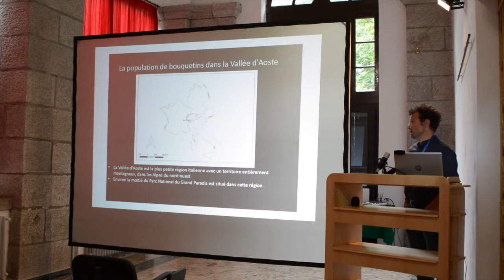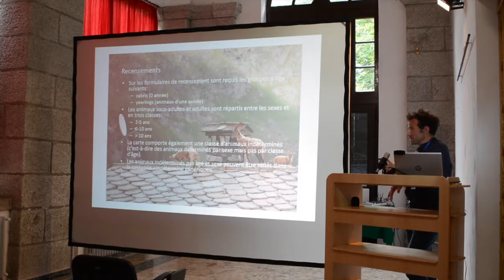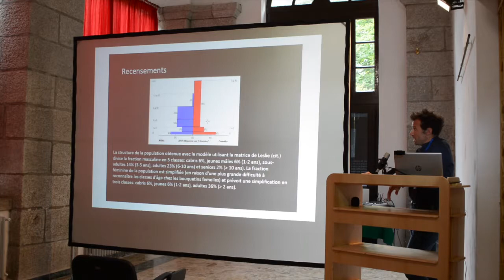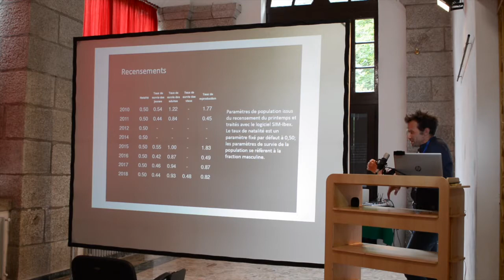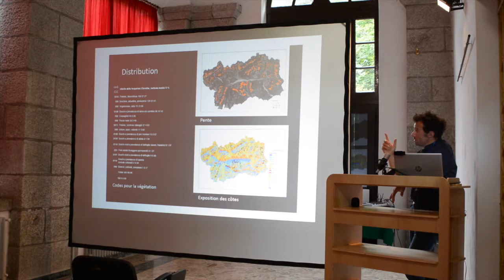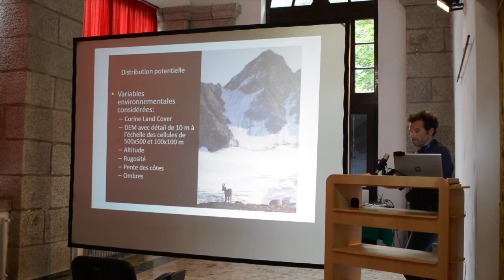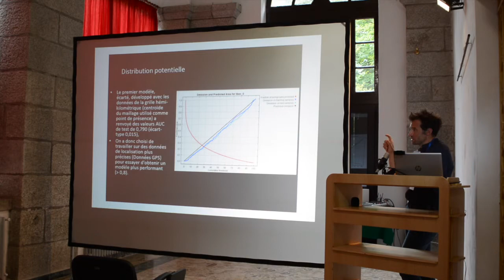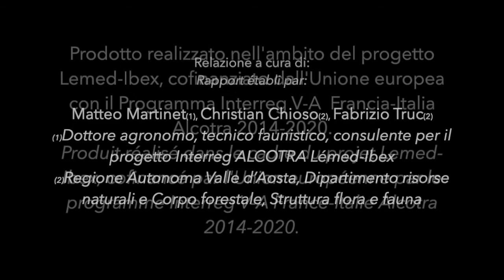La popolazione di Stambecco in Valle d’Aosta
Struttura di popolazione
Lo stambecco è da sempre presente in Valle d’Aosta, anche grazie al Parco Nazionale Gran Paradiso che ne ha permesso la salvaguardia.
I censimenti primaverili ed estivi effettuati dal Corpo forestale della Valle d’Aosta insieme ai cacciatori con la tecnica del Blockcount servono per determinare la popolazione minima vitale.
Le classi d’età individuate sono: capretti, yearlings, 2-5 anni, 6-10 anni, +10 anni.
Dal 2001 al 2019 si è potuto verificare un incremento del 25% nella popolazione di stambecco al di fuori dei Parchi, con l’ultimo censimento pari a 3.465 stambecchi.